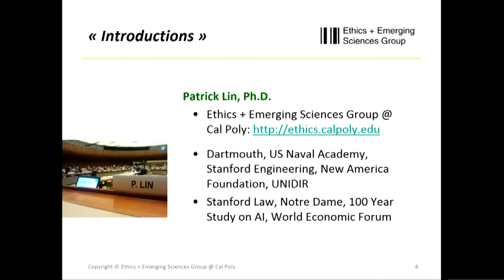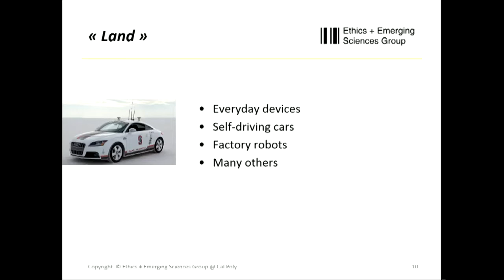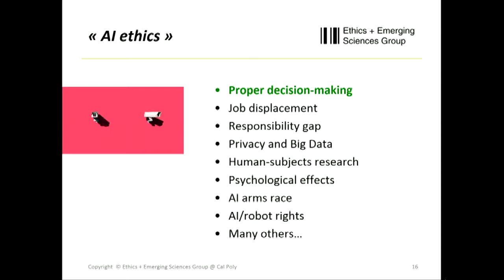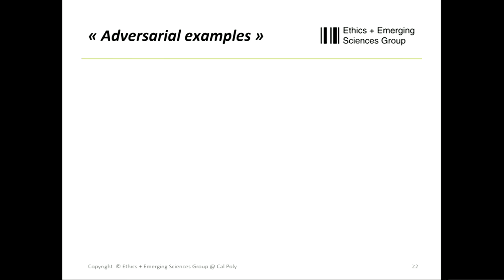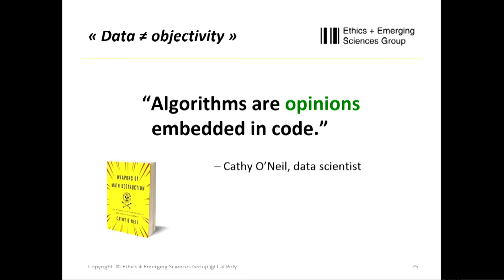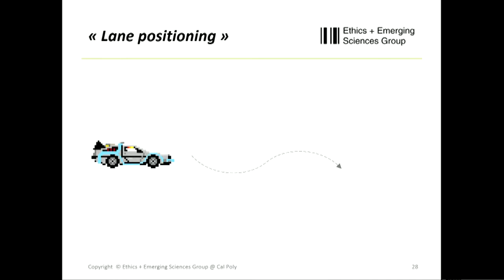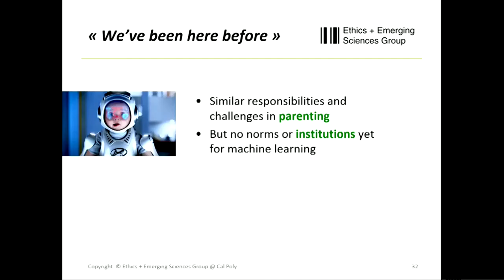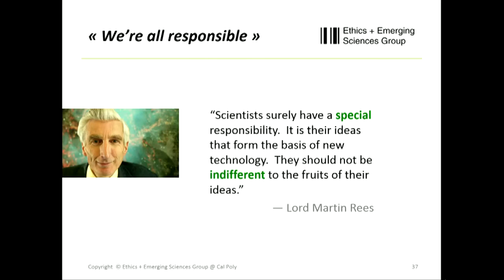Plenary Speaker - Patrick Lin of California Polytechnic on Autonomous Systems & Ethics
The 2017 National Academy of Engineering's Annual Meeting was held October 8-9, 2017 at the National Academy of Sciences Building. The theme of this year’s meeting was Autonomy on Land and Sea and in the Air and Space. The meeting agenda addressed ethical questions and the abundant opportunities provided by the emergence of autonomous technologies.

The meeting featured two plenary lectures on October 8, followed by a forum panel on October 9. The plenary lecturers highlighted engineering research and innovation in two distinct areas of the theme: “Autonomy and Ethics” presented by Patrick Lin of California Polytechnic State University, and “Autonomy and Artificial Intelligence” presented by Joichi Ito of MIT Media Lab .

During the panel, four presenters discussed the advances of autonomous technologies in the air, at sea, on land, and in space. Claire Tomlin of UC Berkeley’s Department of Electrical Engineering and Computer Sciences, Jim Bellingham of the Woods Hole Oceanographic Institution, Raj Rajkumar of Carnegie Mellon University, and MiMi Aung of NASA Jet Propulsion Laboratory addressed developments in autonomous technologies used in unmanned aircraft and space exploration systems, autonomous ships, and self-driving cars.